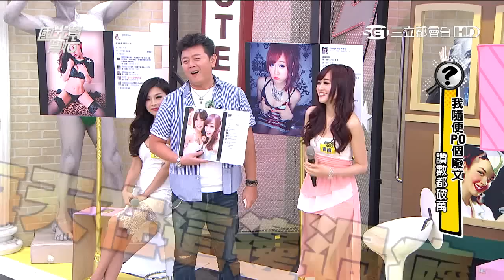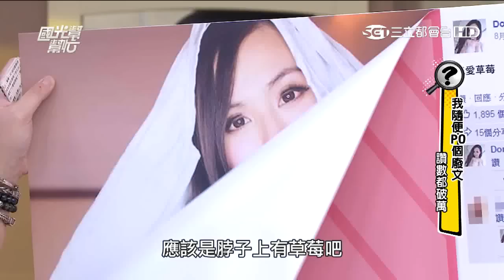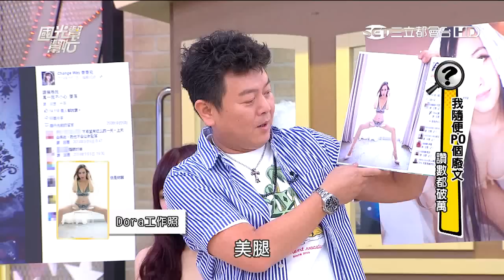PO廢文也能破萬！！20150916 國光幫幫忙 3